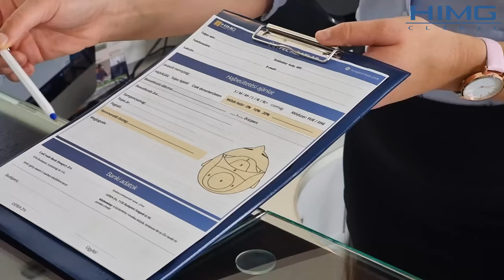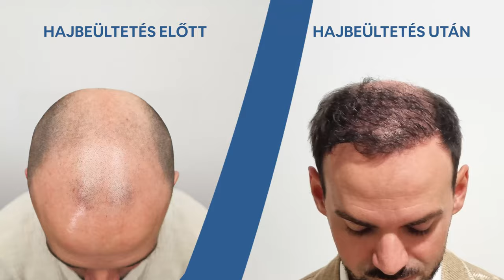Hajbeültetés előtte utána: Tamás (TIMELAPSE VIDEÓ) - HIMG Hajbeültetési Klinika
• Telefon: +36-30/214-3000

• A HIMG Hajbeültetési Klinika Magyarország legnagyobb és legmodernebb hajtranszplantációs központja. A Klinika a legmodernebb előírásoknak megfelelően nemzetközi standardok figyelembe vétele mellett épült. Több mint 500 négyzetméteren 3 sebészeti kezelő és 1 nagy műtő várja a pácienseket. Így az intézmény az ország legnagyobb és legmodernebb hajtranszplantációs központjává vált. A modern épület és eszközpark lehetővé teszi, hogy a legszebb környezetben a legmagasabb színvonalon szolgáljuk ki a hozzánk látogató ügyfeleinket.

• A HIMG Hajbeültetési Klinika rendszeres akciókkal teszi könnyebben elérhetővé a beavatkozást. Árainkról ezen a linken keresztül tájékozódhat:

• Magas minőségi követelményeket állítottuk munkánk középpontjába, melynek során az etikai szempontokra is kiemelt figyelmet szentelünk. A HIMG Hajbeültetési Klinika Eredményeit ezen a linken keresztül tekintheti meg: